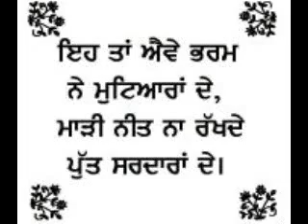Bappy singh & Yaar annmulle & sap